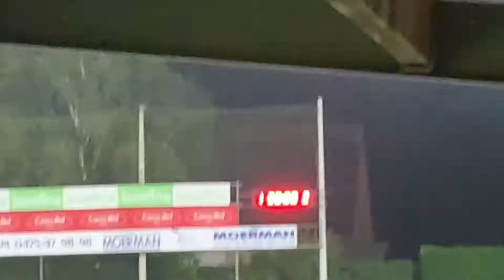2e Afdeling VV A; KSC Dikkelvenne - KSC Lokeren-Temse: 1 - 2! ⚪️🌕⚫️❤️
KSC Lokeren-Temse moest voor zijn eerste competitiematch van het nieuwe seizoen naar KSC Dikkelvenne. In de allerlaatste minuten van de match maakte KSC Lokeren-Temse er nog 1 - 2 van waardoor de eerste overwinning een feit is 🔥🥳! Forza Lokereuhn-Temseuh 💪🏻!!! ⚪️🟡⚫️❤️